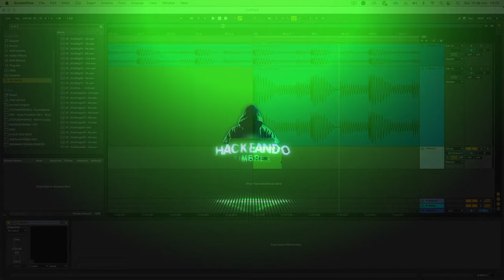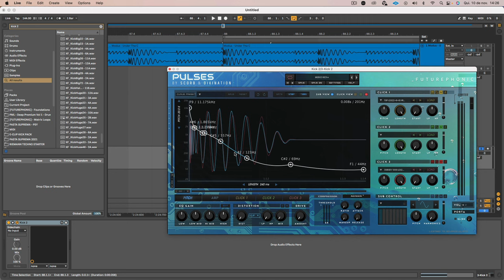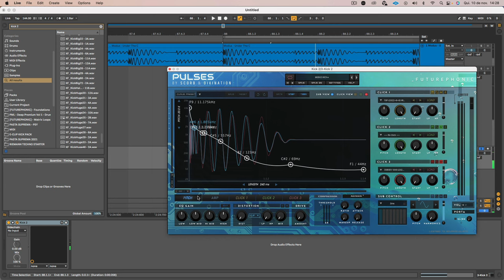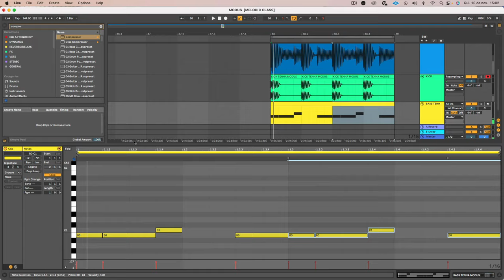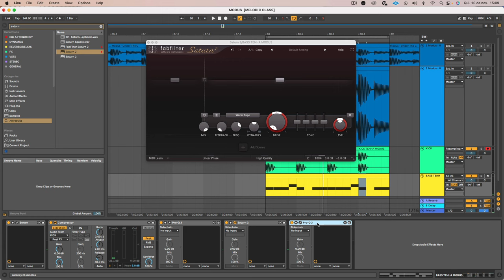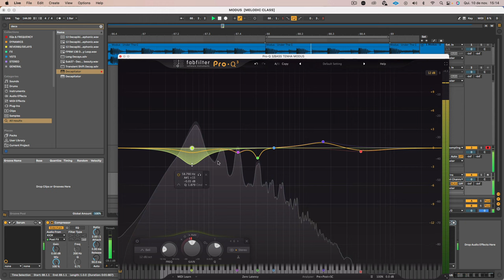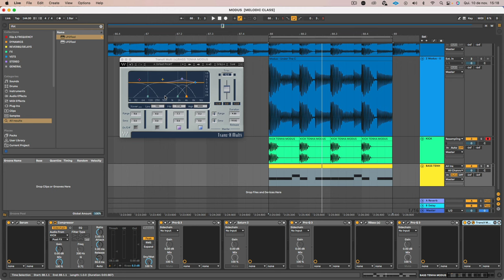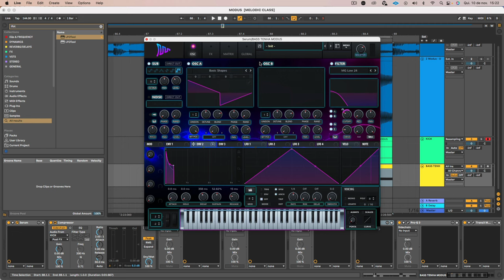Como Produzir Kick e Bassline no Estilo MODUS: Tutorial de Psytrance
Neste tutorial completo, vamos mergulhar no processo de criação do poderoso kick e da envolvente bassline que são a espinha dorsal das faixas de psytrance de MODUS.

Se você é apaixonado pelo som dinâmico e energético do psytrance ou um produtor em busca de técnicas para aprimorar suas produções, este vídeo é o guia definitivo para dominar a arte de produzir kicks e basslines impactantes que podem transformar completamente suas faixas.

Utilizando Ableton Live e Serum, você vai aprender o passo a passo como emular o som característico de MODUS.